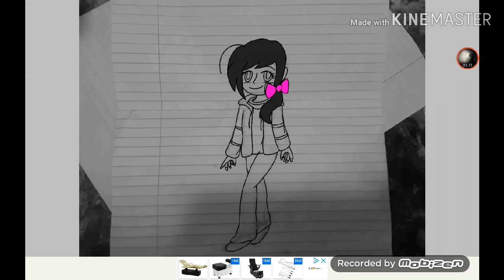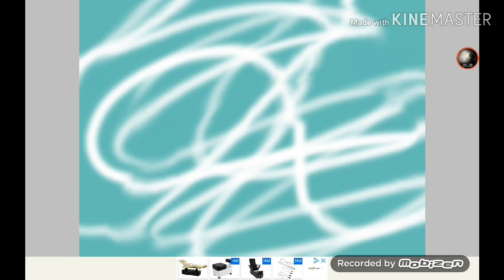Chilan |Gift| (speedpaint)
The drawing is kind of old by a couple months and I just decided to do a speedpaint on it. Also I changed my signature once again because I wasn't satisfied with it